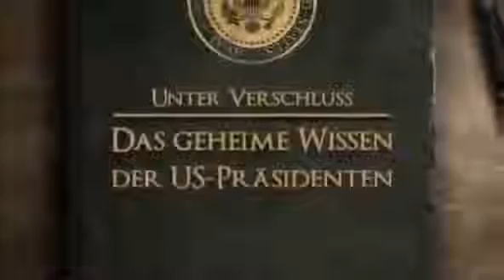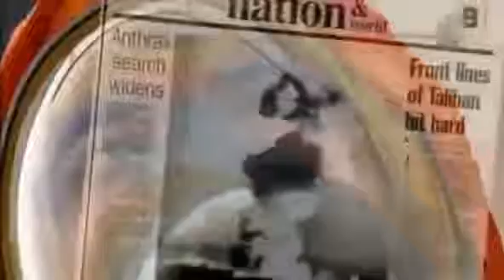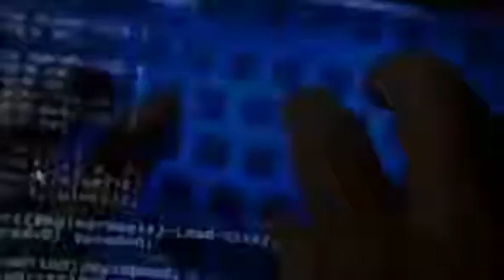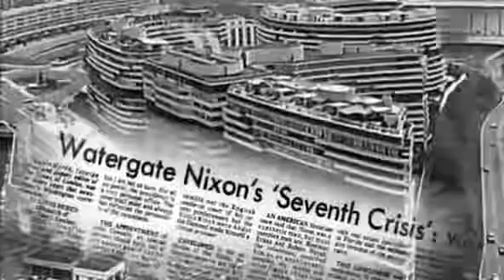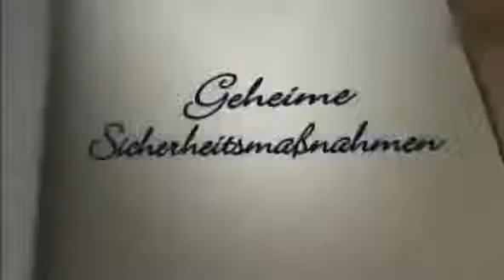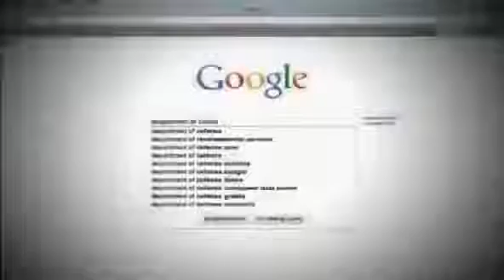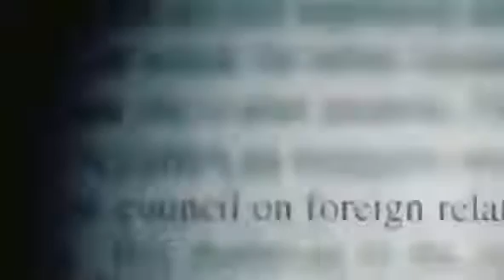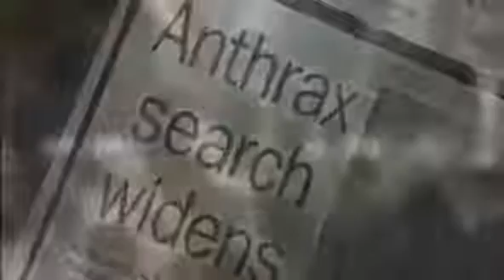Deutschland Dokumentarfilm Die Geheimnisse der US Präsidenten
Die Geheimnisse der US-Präsidenten.

Jeder neue US-Präsident gelangt kurz nach dem Ablegen seines Amtseids in den Besitz des Footballs - einer Aktentasche mit den Codes, die die Nuklearwaffen des Landes aktivieren. Gibt es.

Wenn man die Anzahl der Kriege zusammenzieht, die asymmetrischen und verdeckten Kriege eingeschlossen, dann gab es praktisch in jedem Jahr der amerikanischen Geschichte Krieg.“ Die Dokumenta.

Dokumentarfilm Die geheimen Informationen der US-Präsidenten - Was nur der mächtigste Mann der Welt weiß.